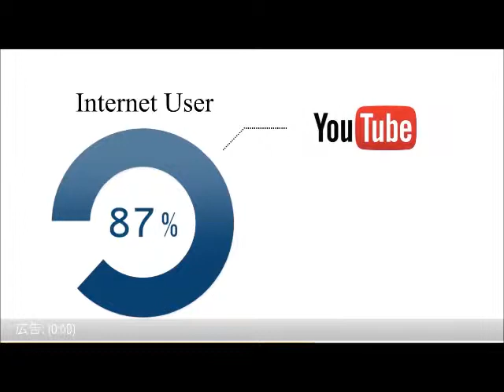剛力彩芽“ご褒美”は魚肉ソーセージ！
女優・剛力彩芽（22）と俳優・桐山漣（29）が19日、東京・台場のフジテレビ・マルチシアターでDVD『バックハグ～アフィリエイトがつなぐ恋～』（ポニーキャニオン）発売記念イベントを開き、司会は同局の松村未央アナウンサー（28）が務め130人が集まった。